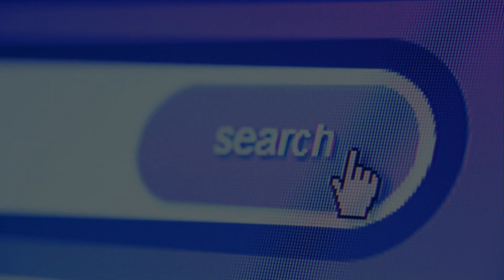The Ogre Packet Slammers | La Banda Dedicada A Shrek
Hace tiempo que no hablaba de alguna banda que destacase en el mundo por alguna razón. Hoy quiero traerles "The ogre packet slammers", dedicada al personaje de Shrek.

diefuan,the ogre packet slammers,death metal,slam,giant green destruction,banda de shrek,shrek,cuanto cobra shrek,slam worlwide,all star cover,the ogre packet slammers all star